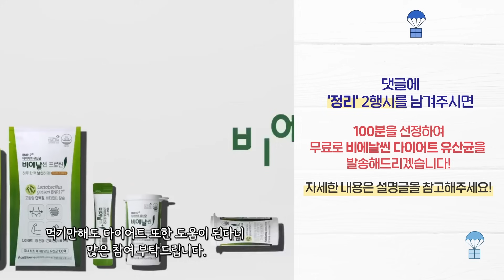생존형 정리정돈입니다. 4남매와 시골에 사는 41세 워킹맘ㅣ전국살림자랑 ep.20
-[무료 나눔 이벤트] 마감-
-비에날씬 다이어트 유산균 100분 선정 무료 나눔을 진행합니다.-

-[작성 양식] ⭐️중요⭐️-
-비에날씬 무료 나눔 신청합니다-
-‘정리’ 주제로 재미밌고 센스있는 이행시를 지어주세요!-

-위의 양식에 맞춰 댓글을 작성해주세요!-
-(그렇지 않은 경우, 검색이 되지 않아 선정에 불이익이 있을 수 있습니다.)-

-당첨자 발표는 커뮤니티를 통해 10월 10일(화)에 발표하도록 하겠습니다.-

안녕하세요,
정리마켓🏠 코디네이터 정코입니다!

전국살림자랑의 20번째 주인공과 함께하는 살림 탐방!
박목동 님 집에 방문했습니다~!
4남매의 주부님은 어떤 살림을 하실지 많이 궁금하시죠~?

※필독※
🚨전국살림자랑 출연 신청 안내사항🚨
0. 자신 있는 살림 분야(정리, 요리, 청소, 세탁, 인테리어 등)
1. 우리 집 사진 혹은 영상 첨부 필수
2. 소정의 출연료 제공
3. 나이, 성별 무관
4. 살림에 대한 전반적인 이야기, 완벽하지 않아도 괜찮습니다.

📮 사연신청방법
1. 살고 계신 지역
2. 주거 형태(아파트, 주택, 빌라, 원룸 등)
3. 가구 인원 수
4. 본인만의 특별한 스토리를 적어주세요.(사진 혹은 영상과 함께)
5. 스토리를 재밌게 적어주시면 선정에 도움이 됩니다!

영상 맨 마지막 출연 신청 안내 페이지를 참고해주세요~

⏰타임라인 /Time Stamp
[00:00] 하이라이트
[00:24] 오늘의 주인공
[01:02] 주방
[07:49] 세탁실/베란다
[08:55] 욕실
[10:50] 무료나눔 이벤트!
[11:12] 아이들 방
[12:57] 거실
[14:48] 침실&업무공간
[16:08] 현관 +옥상
[17:36] 인터뷰
[21:15] 쿠키 영상
[21:54] 출연 신청 안내